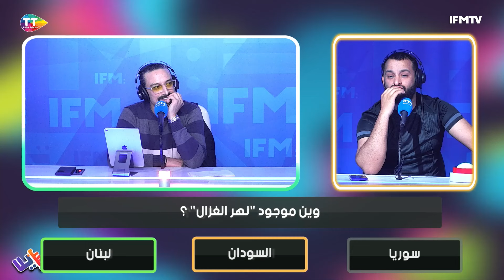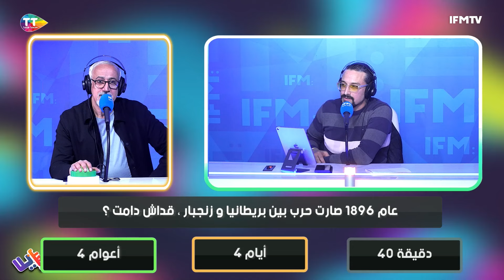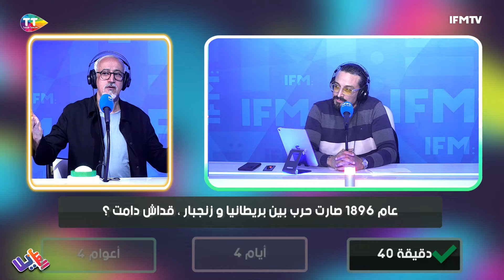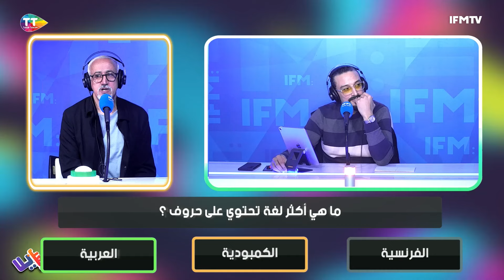شنوة إسم المدينة الموجودة فيها محكمة العدل الدولية؟